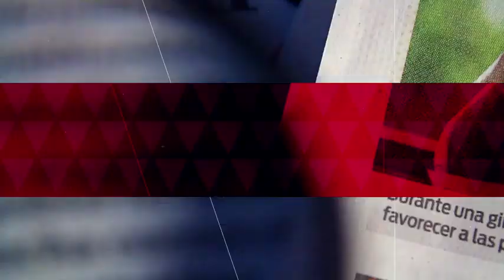Entrevista con Enrique Guerrero, ex preso político en México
En el estudio de Excelsior TV, Enrique Guerrero, Ex preso político, habla sobre como se beneficio de la amnistía del gobierno del presidente Andrés Manuel López Obrador.

28 enero de 2019

Te invitamos a ver el siguiente video:

Tragedia en Tlahuelilpan se debió a engaños, afirman familiares de víctimas